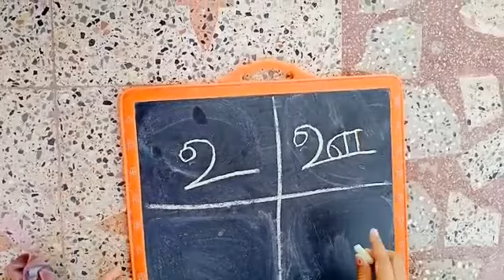Tamil Language learning in Bengali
Tamil Alphabet learning now